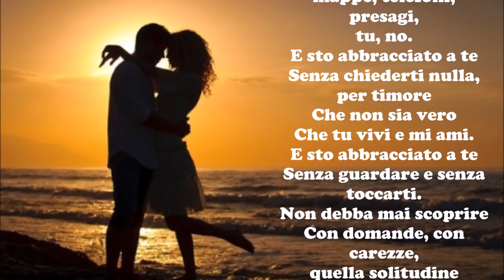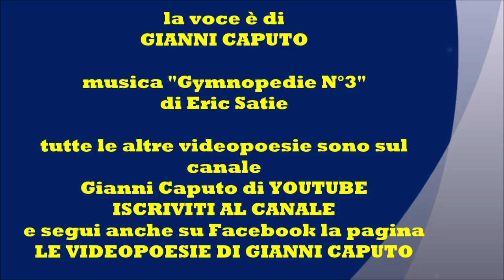Pedro Salinas: E STO ABBRACCIATO A TE - Le videopoesie di Gianni Caputo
Si precisa che  - Non avendo potuto richiedere esplicita autorizzazione per l'utilizzo del testo -  Il video sarà immediatamente rimosso dal canale su semplice segnalazione o richiesta in tal senso da parte dell'autore medesimo o di chi ne rappresenta gli interessi legittimi.
Il modo tuo d'amare
È lasciare che io ti ami.
Il si con cui ti
abbandoni
È il silenzio. I tuoi baci
Sono offrirmi le labbra
Perché io le baci.
Mai parole o abbracci
Mi diranno che esistevi
E mi hai amato: mai.
Me lo dicono fogli
bianchi,
mappe, telefoni,
presagi,
tu, no.
E sto abbracciato a te
Senza chiederti nulla,
per timore
Che non sia vero
Che tu vivi e mi ami.
Senza guardare e senza
toccarti.
Non debba mai scoprire
Con domande, con
carezze,
quella solitudine
immensa
d'amarti solo io.